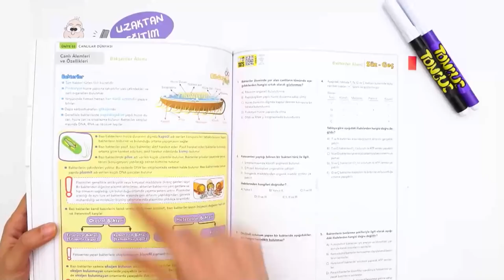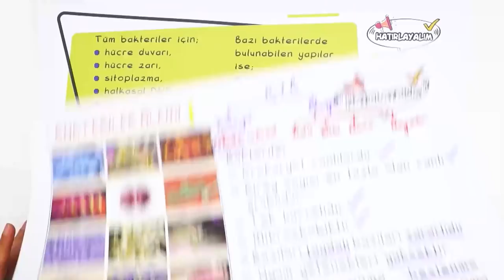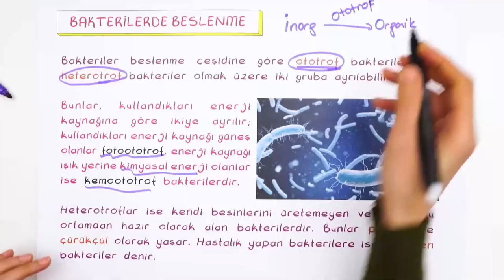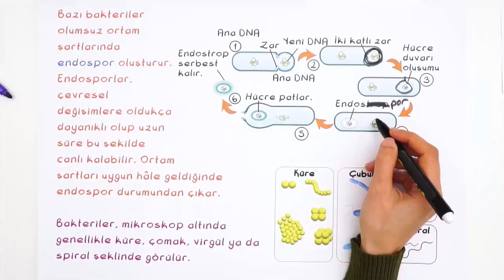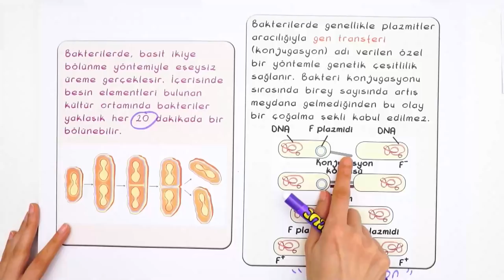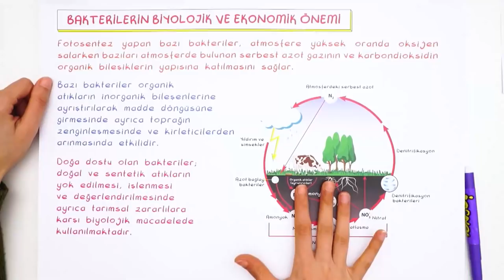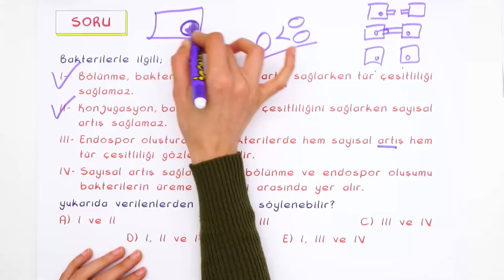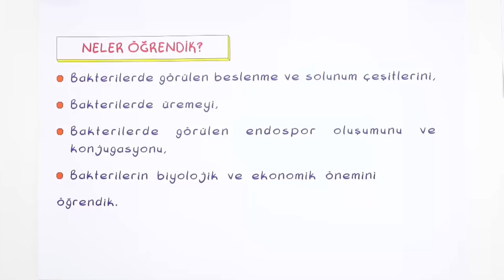Bakteriler Alemi -2 | 9.Sınıf Biyoloji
Biyoloji dersinde 'Bakteriler Alemi -2" konusuna canlı yayında detaylı konu anlatımı ve yeni nesil sorularla devam ediyoruz.🤓